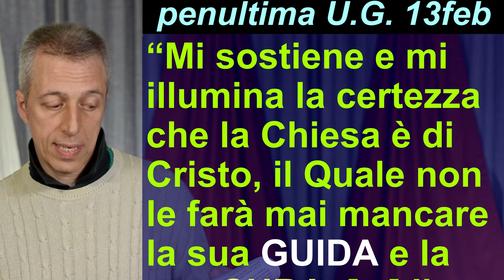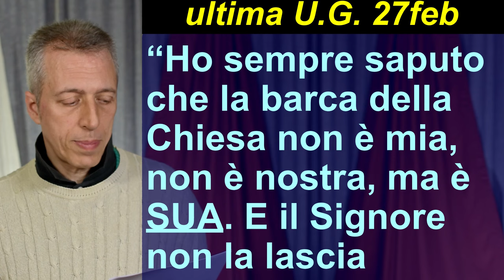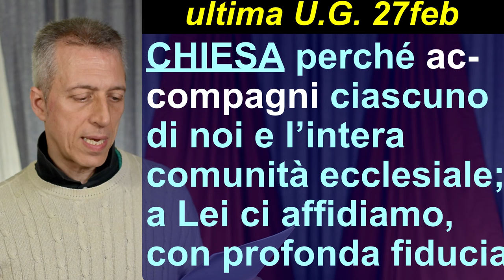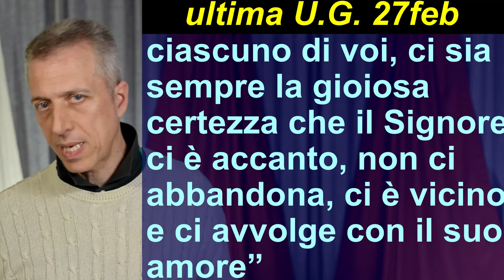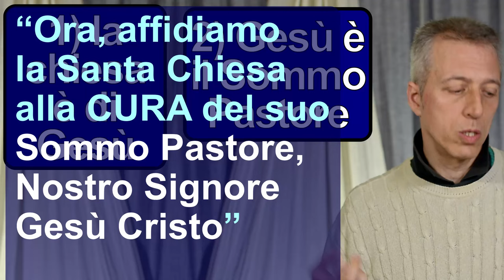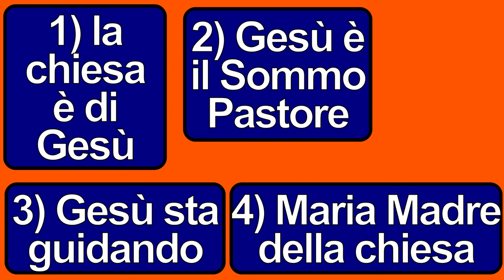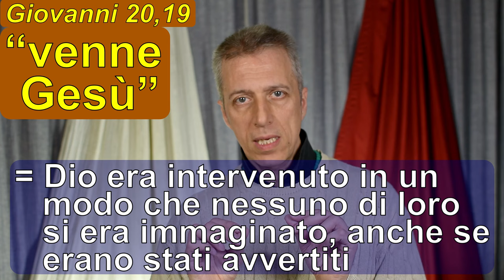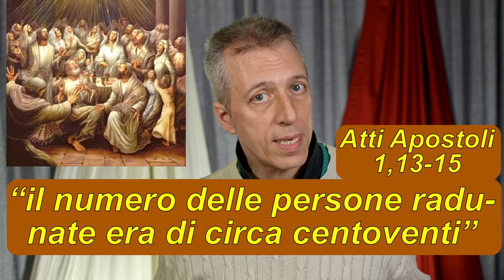La spiegazione della croce dei “Cenacoli BenedettoXVI” – 22 02 Convinzione-Contraddizione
La spiegazione della croce dei Cenacoli Benedetto XVI a partire dagli insegnamenti di Benedetto XVI ricavati dalla Declaratio e dal suo Saluto di congedo ai cardinali.  Luglio 2024 Mark Voice.

Capitoli:
00:00 Opportunità piccola città
02:50 Insegnamenti di BXVI
07:57 Il popolo cattolico
09:13 4 insegnamenti
10:26 4 immagini
12:11 Oggi come il Cenacolo di ieri
13:26 Cosa accadrà
14:48 Nel Cenacolo erano in 120
17:02 La croce dei Cenacoli

                                       DECLARATIO
Carissimi Fratelli,